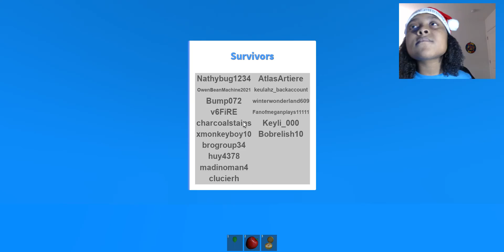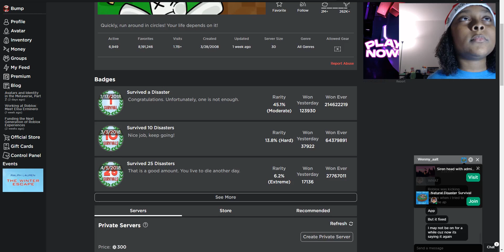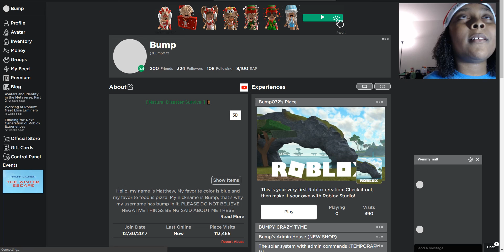Vlogmas 🎄 Roblox Natural Disaster Survival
In this video I play a roblox game called natural disaster survival!